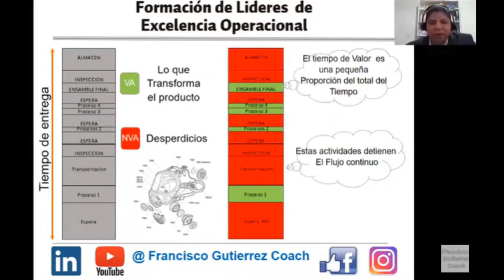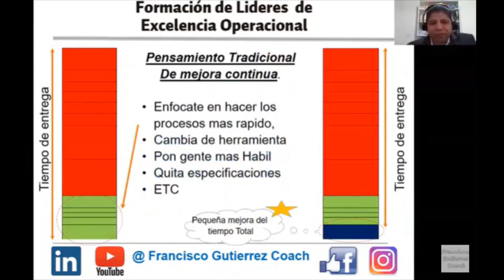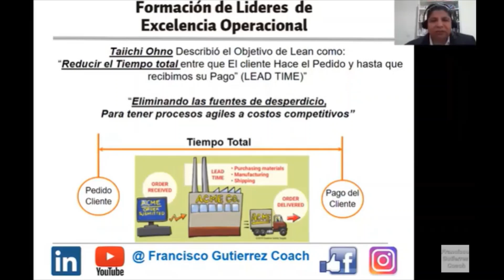Diagrama Yamazumi y Como enfoca la Implementación de Lean Manufacturing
Este video te muestra un ejemplo practico sobre los beneficios de la implementación de la mejora continua.